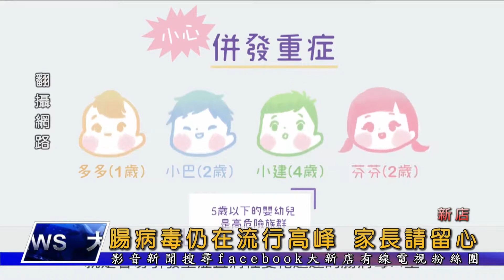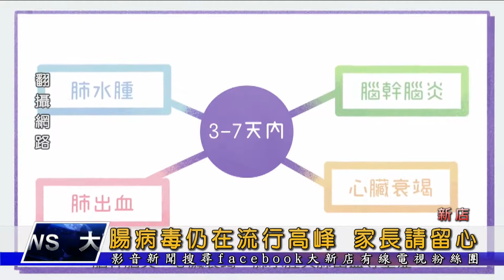1080818【大新店地方新聞】腸病毒仍在流行高峰 家長請留心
根據疾管署統計，國內腸病毒們急診就診人次有下降的趨勢，不過仍屬於流行高峰期，因此提醒家長千萬不能掉以輕心，不管事大人或是小孩都必須勤洗手、注意個人衛生，以降低感染風險。